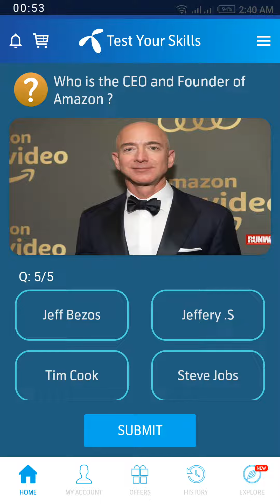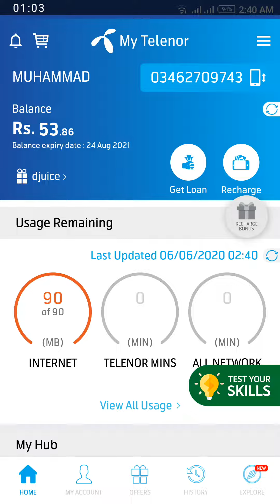MyTelenorApp # 50MB Which is the first 24 hours news channel?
MyTelenorApp 50MB QuestionAnswers Which is the first 24 hours news channel?